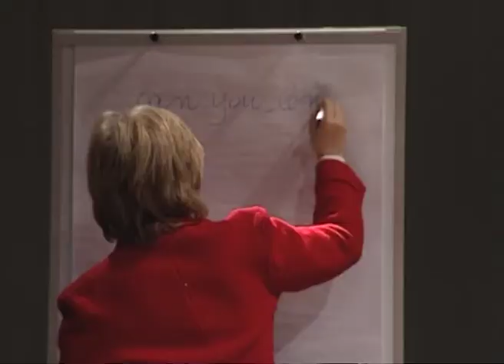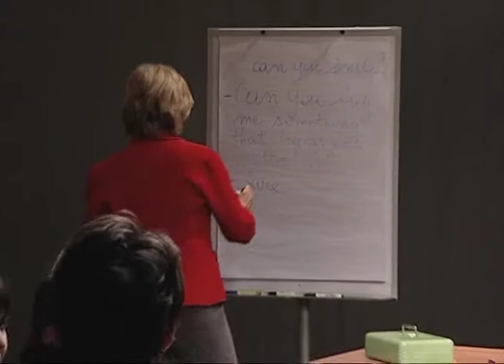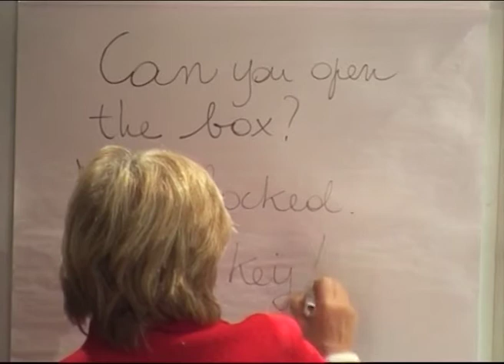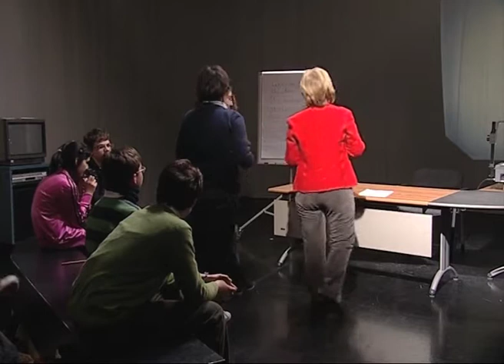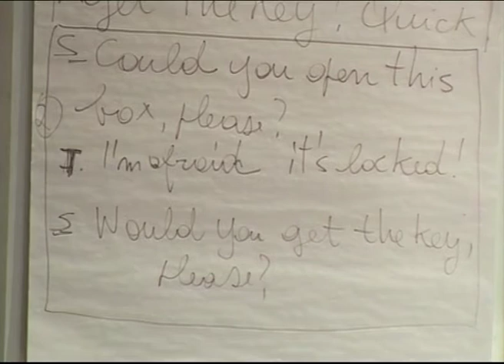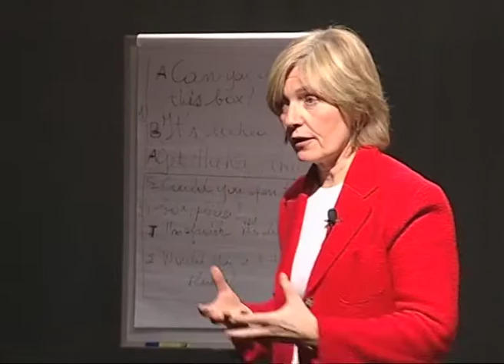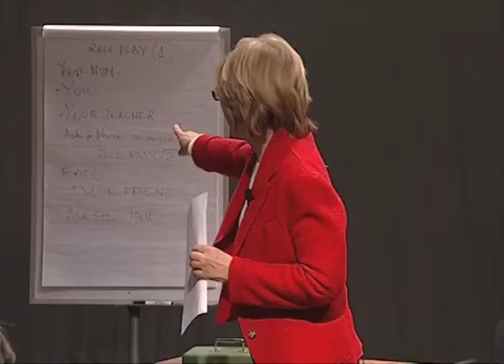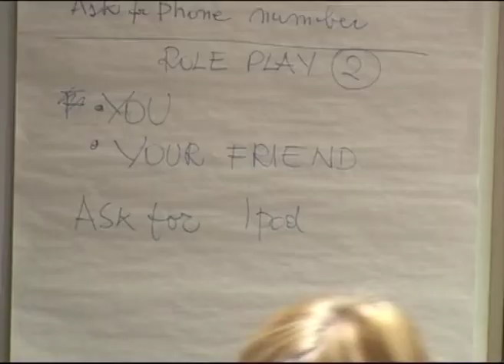University of Milan extract 1